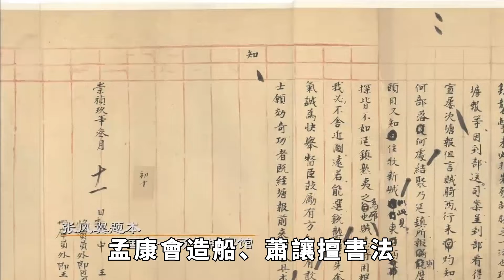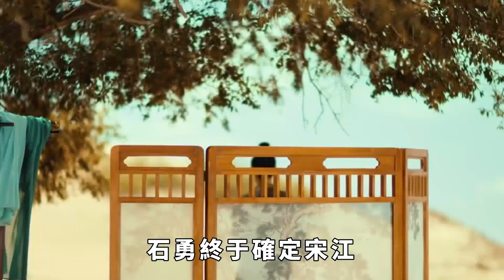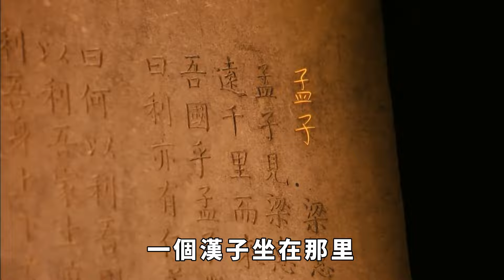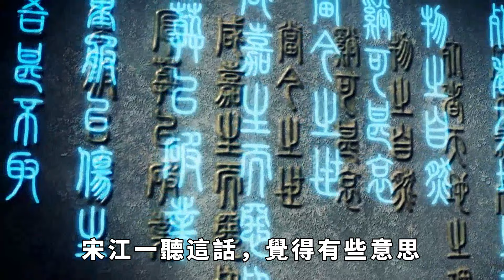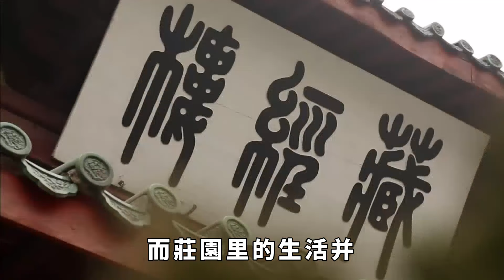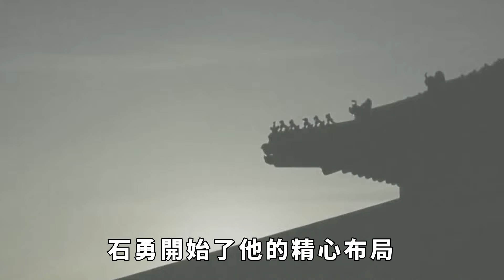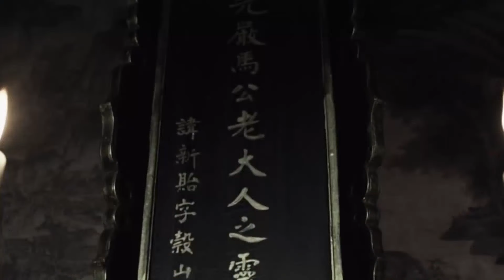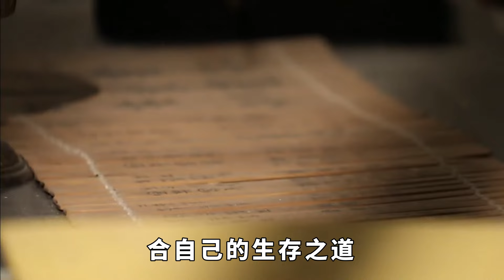梁山上有一個「草包」，因為賭博殺人逃亡，卻靠吹捧宋江入夥梁山【愛史說】歷史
梁山好漢個個身懷絕技，可偏偏有個「草包」混進了隊伍。這人不但沒啥本事，還因為賭博闖下大禍，不得不逃命。可就是這樣一個人，居然通過一番吹捧，把自己硬是「捧」上了梁山。按理說，沒實力的人在英雄輩出的梁山難站穩腳跟，他憑什麽獲得信任？是走了什麽好運，還是背後另有故事？